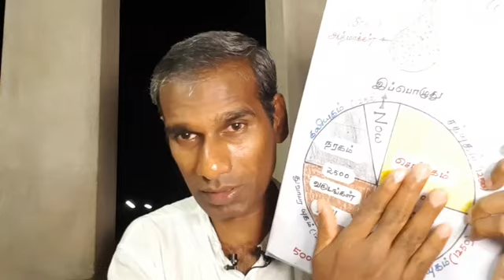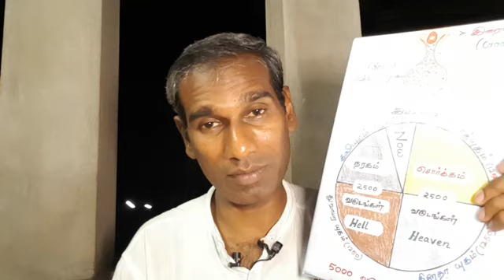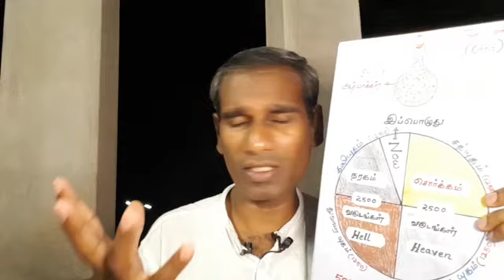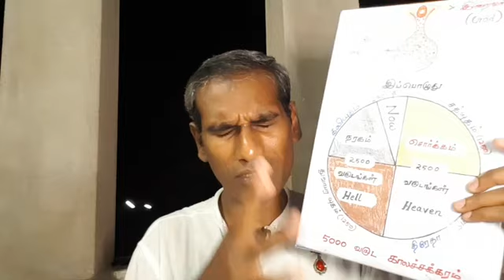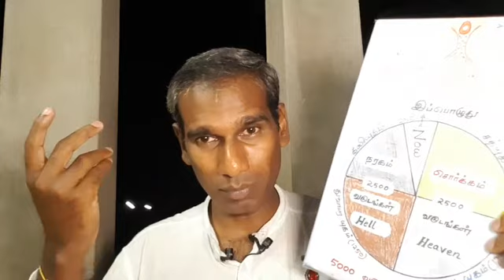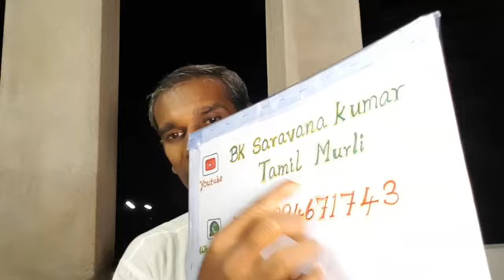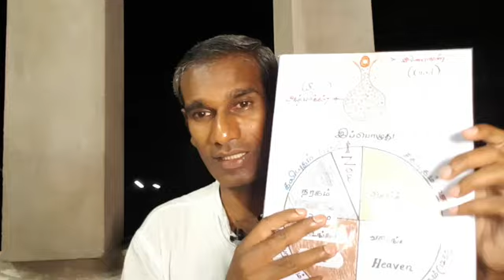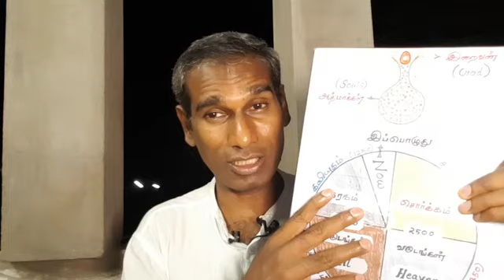டைனோசர் இனி தான் வரப் போகிறது - BK Saravana Kumar